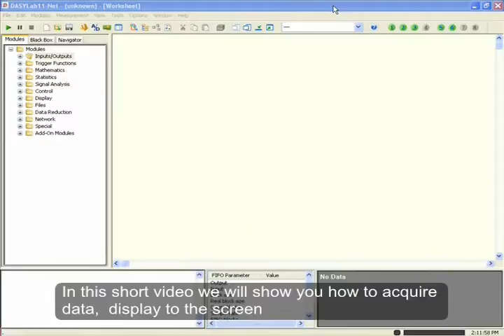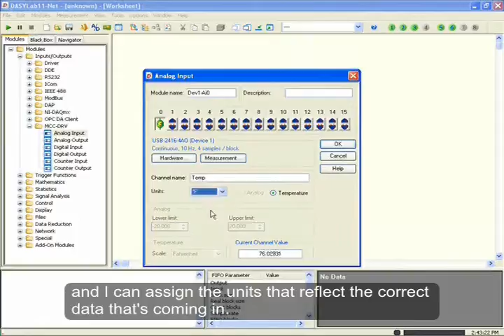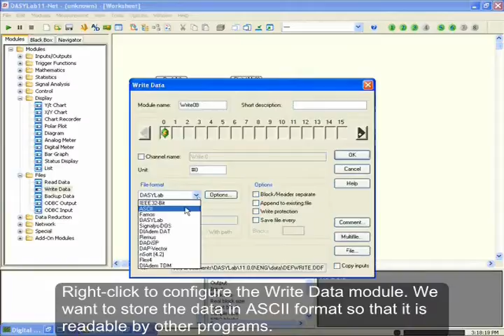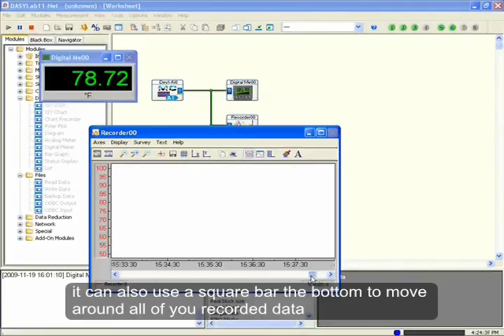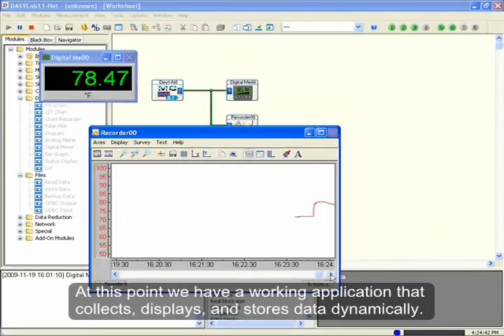Introducción a DASYLab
Bienvenido al vídeo de demostración del software DASYLab de Measurement Computing. En esta breve presentación le mostraremos cómo puede recoger datos, visualizarlos y guardarlos en un archivo utilizando cuatro sencillos bloques de función.

DASYLab es un entorno de desarrollo de aplicaciones que no exige realizar programación. Todo lo que debe hacer es seleccionar una función, arrastrarla hasta el área de trabajo, conectar los bloques de función y realizar la medición. En primer lugar, seleccionaremos en el explorador el hardware de recogida de datos.

He configurado un USB-2416 de Measurement Computing con termopares. A continuación, selecciono la entrada analógica y el grupo de canales deseado, que coloco en el área de trabajo.

Ahora debo seleccionar la velocidad de muestreo. Tengo un termopar y únicamente deseo tomar unas 10 muestras por segundo. Una vez he hecho esto, puedo seleccionar el nombre de un canal y asignar las unidades que indican los datos correctos que se están recibiendo. Como puede observar, los valores del canal seleccionado se muestran en la parte inferior del cuadro de diálogo.

Ahora visualizaremos los datos obtenidos. Para ello, voy a añadir un módulo "Digital Meter" al área de trabajo. Basta con abrir el grupo de visualización, seleccionar el medidor digital y arrastrarlo hasta el área de trabajo. También voy a seleccionar y colocar un módulo "Chart Recorder".

Conecte ambos módulos dibujando un cable virtual, que permite representar el flujo de datos. Ramifique el cable para conectarlo al registrador gráfico. Por último, añada un módulo "Write Data" desde el grupo de archivos.

Ramifique la salida de la entrada analógica para conectarla a la entrada del módulo "Write Data".

Haga clic con el botón secundario del ratón para configurar el módulo "Write Data". Voy a guardar los datos en formato ASCII, para que puedan leerlos otros programas.

Haga clic en el botón de archivo y cree un nombre nuevo. Por ejemplo, "temperatura". Ahora ya podemos iniciar la medición.

Restaure las ventanas de visualización desde la parte inferior de la pantalla y colóquelas en el área de trabajo. Haga clic en el botón "Start" para comenzar la medición.

Los datos se visualizarán de forma dinámica en los módulos "Digital Meter" y "Chart Recorder". Observe la pantalla del registrador gráfico. Los datos aparecen en la parte superior de la pantalla, ya que el eje "Y" está configurado para un valor de más o menos 5.

Haga doble clic en el eje "Y" para modificar los parámetros. Cambie el valor a 50 o 100 grados, lo que resulte más adecuado en función de la temperatura ambiente.

También puede modificar el eje "X" haciendo doble clic en él. Podemos configurarlo para que muestre un período de tiempo más extenso. Por ejemplo, un período de un día de duración, en lugar de 60 segundos.

Tras realizar el cambio, como puede observar, los datos quedan situados muy a la derecha y resultan difíciles de ver. Puede utilizar la función de zoom para ampliar o reducir los datos. Asimismo, puede hacer zoom varias veces hasta ver lo que busca.

También puede utilizar la barra de desplazamiento cuadrada de la parte inferior para desplazarse por todos los datos registrados. Con esto, ya tenemos una aplicación que recoge, representa y almacena datos de forma dinámica.

Puede obtener más información y descargar una versión de evaluación